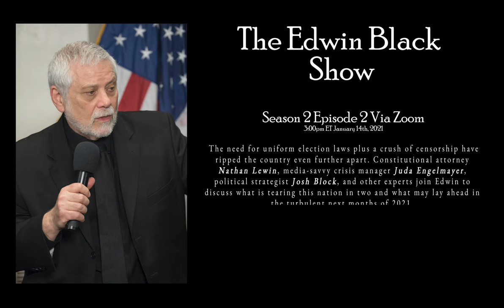Divided Nation, S2 E02, Jan 14, 2021 trailer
The need for uniform election laws plus a crush of censorship have ripped the country even more. Constitutional attorney Nathan Lewin, media-savvy crisis manager Juda Engelmayer, political strategist Josh Block, and other experts join Edwin to discuss what is tearing this nation apart and what may lay ahead in the turbulent next months of 2021.